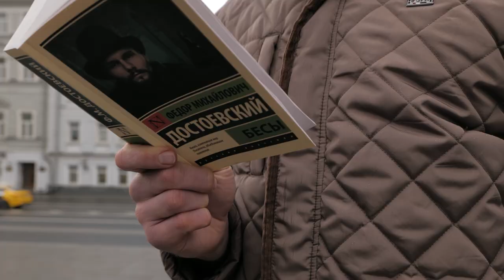Промо к матчу «Локомотив» — «Ахмат» // 20.11.2021